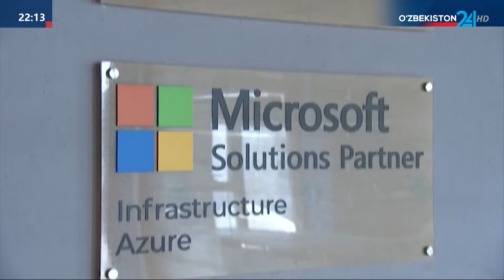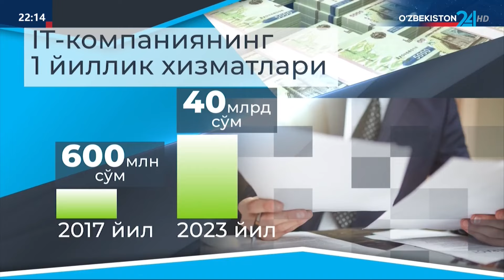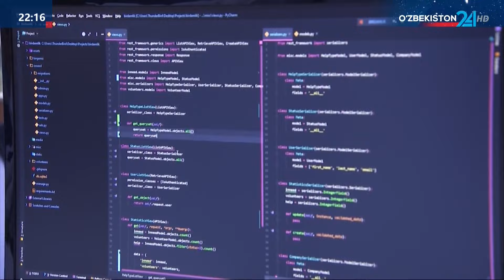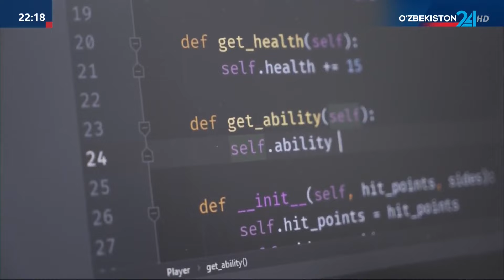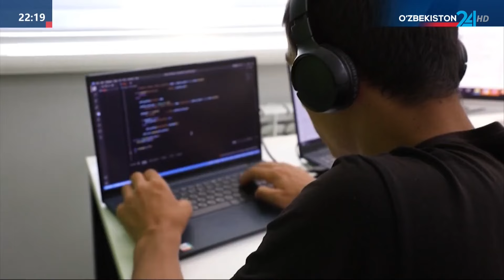Йилнома | IT-экспорти 300 миллион доллардан ошди